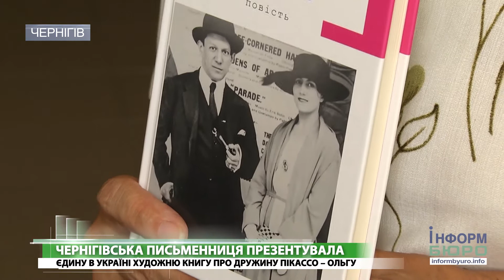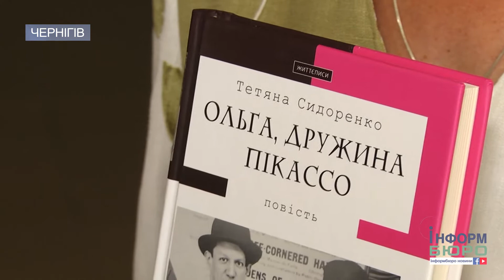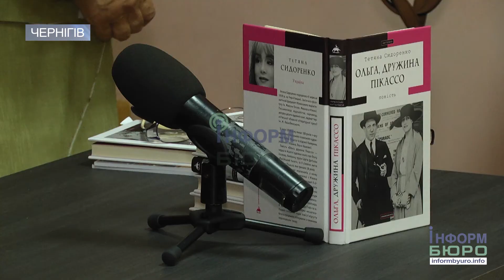Чернігівська письменниця “залізла” в душу Пікассо